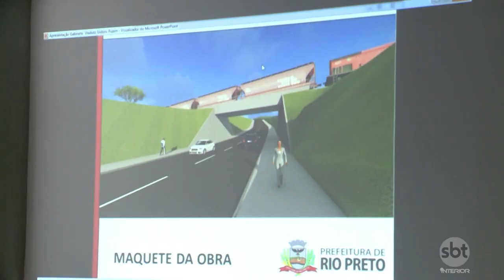Prefeitura de Rio Preto anuncia construção de viaduto em área de reclamação